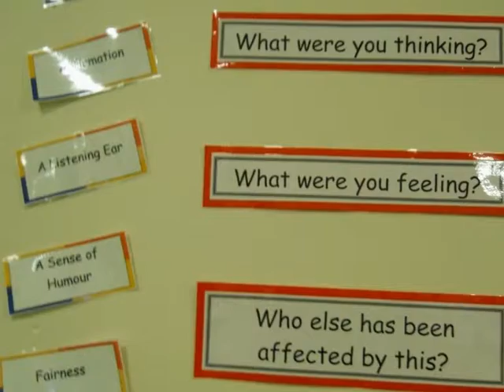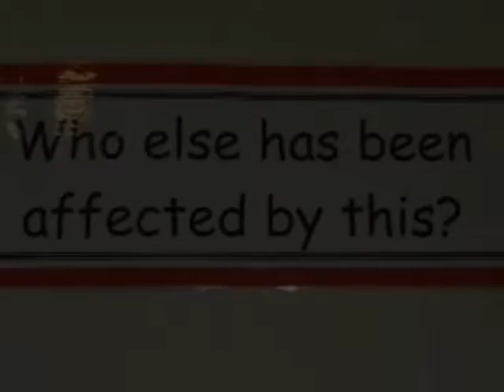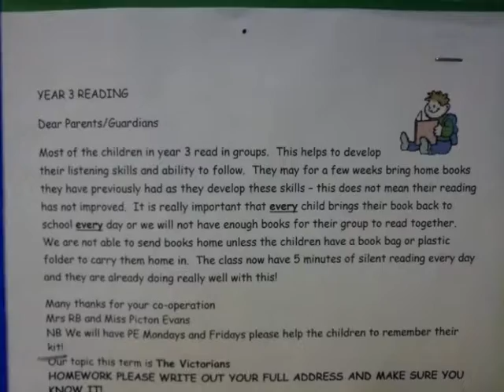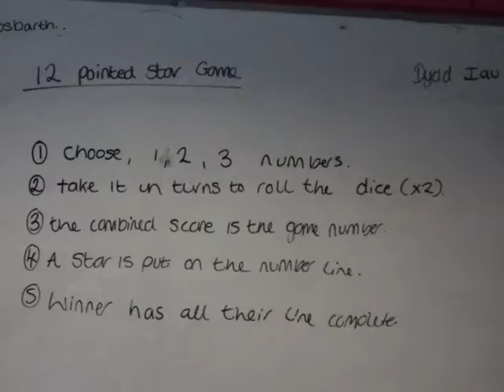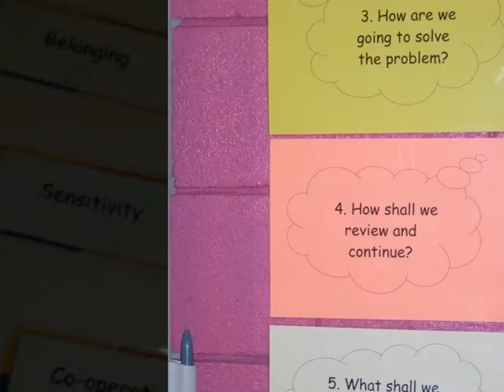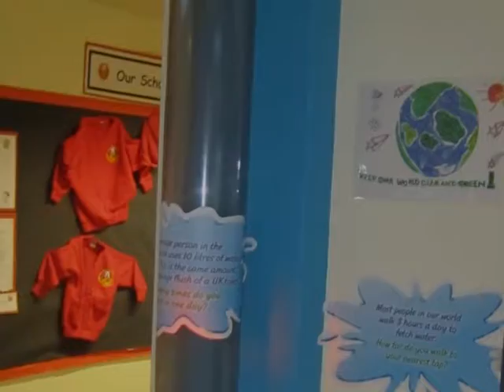Visita a diferents escoles